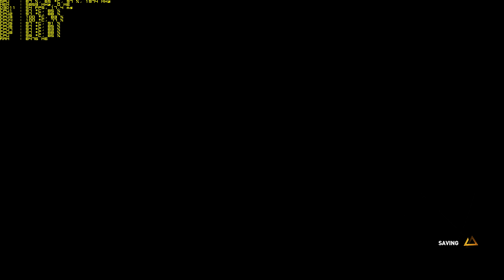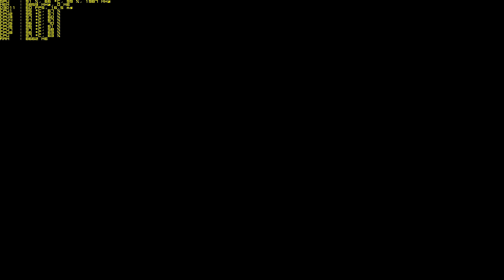[4K] 60 fps - Assassin's Creed Origins - GTX 1080 Ti Ultra Settings Gameplay 11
GTX 1080 Ti OC 1.95  Ghz + / 11.7 Ghz
Windows 10